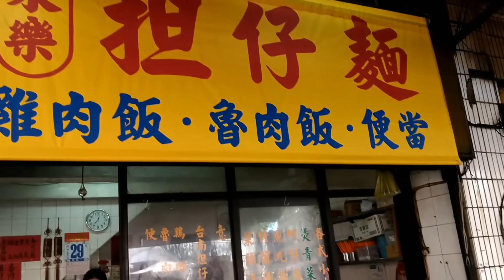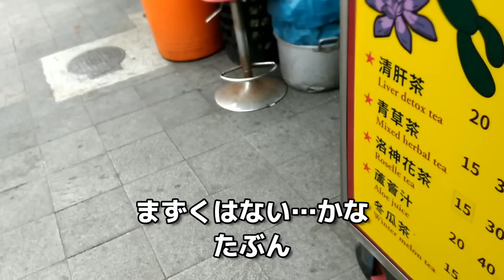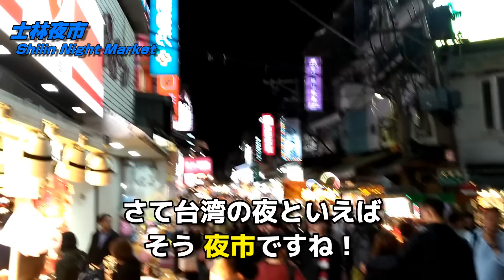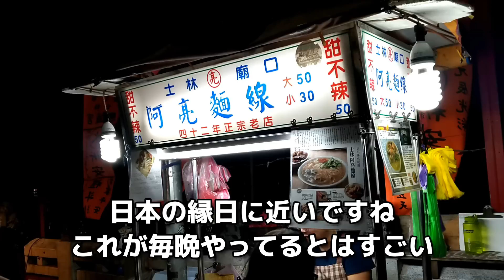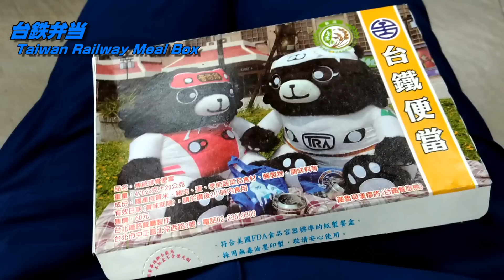台湾の台北で食べたうまいおすすめローカルフードのまとめTop10 food you should eat in Taipei,Taiwan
■旅行やグルメ、面白い観光スポットについての動画を投稿しています。

■今回の感想
ついに台湾に行くことができました。
日本人には人気の観光地である台湾。
日本の南端にある与那国島と同じ緯度にあるだけあって温暖な気候でした。
思っていたよりずっと発展しており、中国をルーツとする料理はどれも抜群においしかったです。

皆さんからの反応はチャンネルを続ける中ですごく励みになっています。

Thanks.

■おすすめ動画/プレイリスト